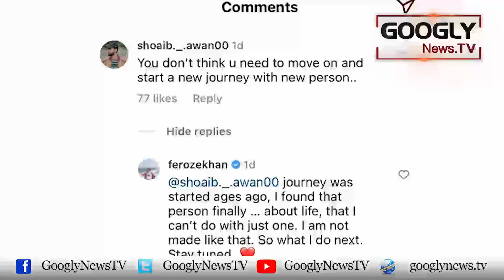Feroze Khan Doosri Shadi Kai liyay Larki Dhondnay Lagay? | Googly News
Feroze Khan Doosri Shadi Kai liyay Larki Dhondnay Lagay?